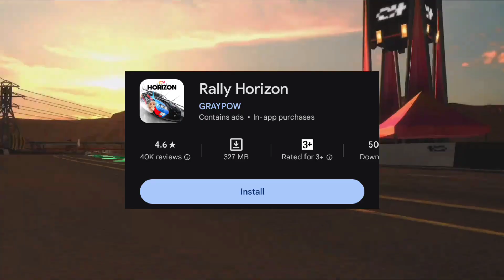TOP 5 HIGH GRAPHICS CAR GAMES FOR ANDROID | BEST RACING GAMES FOR ANDROID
top 10 car simulator games android
top 10 best car driving games for android
best android games
car driving games for android
high graphics car games for android

GAME'S LINK 🔗

3. DOWNLOAD JIO GAME'S